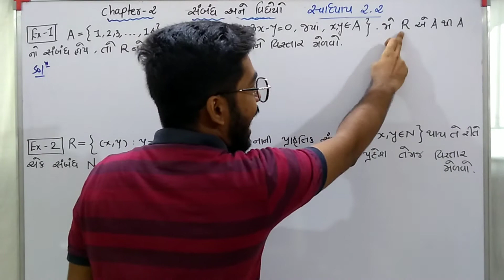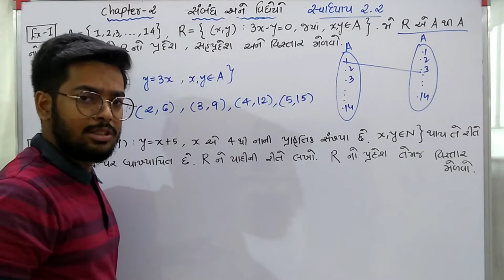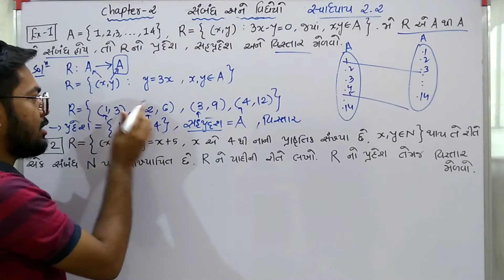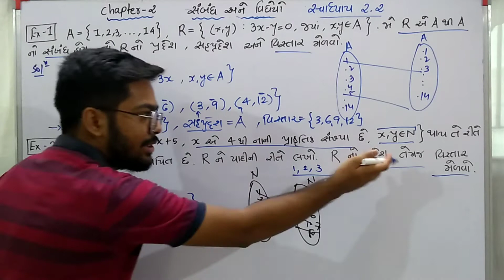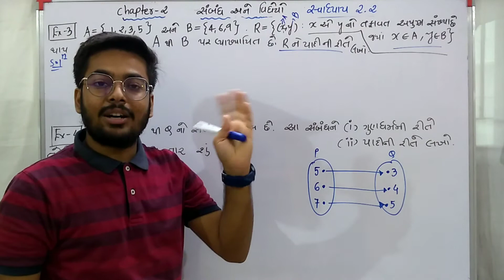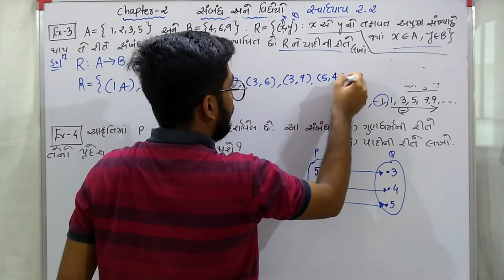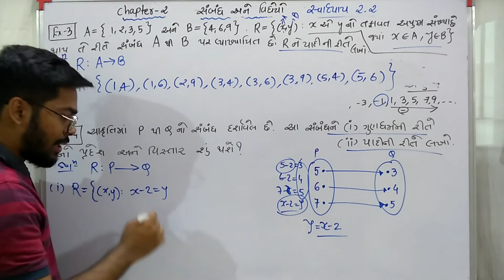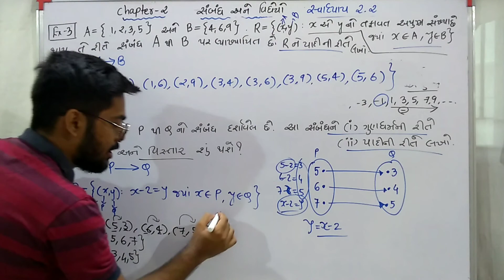Std 11th Maths chapter 2 સ્વાધ્યાય 2.2 Example-1,2,3,4 (સંબંધ અને વિધેયો) || NCERT Book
Std 11th Maths chapter 2 સ્વાધ્યાય 2.2 Example- 1,2,3,4 | NCERT Book in Gujarati medium

હેલો friends 😃

     આજે આપડે 11th science નુ chapter 2 ચાલુ કરવાના છીએ તમને વિડિયો માં કઈ doubt હોય તો comments કરીને જરુર કેજો અમે ફ્રી ટાઈમ માં ફાસ્ટ reply કરીશુ તમને અમારા વિડિયો ગેમ તો લાઈક કરજો ને comment Karine tamaro review જરુર દેજો.

Std 11th maths chapter 2
Std 11th maths chapter 2 સંબંધ એને વિધેયો
11th science maths chapter 2 swadhyay 2.2
Std 11th maths ch 2 સ્વાધ્યાય 2.2 દાખલા 1,2,3,4
Std 11th maths ch 2 swadhyay 2.1
Std 11 maths chapter 2
Std 11th maths swadhyay 2.2 introduction video
Std 11th maths chapter 2 introduction
Gano na katraziya gunakara
Karteziye gunakar
Example 1,2,3,4,5,6,7,8
Class 11th maths ch 2
Full chapter 2 available
Maths ch 2 11th science
11th science maths ch 2

By
ANKIT GHEVARIYA

Std 11 maths ch 2  swadhayay 2.2 ex  1, 2, 3, 4
Std 11th maths chapter 2 swadhayay 2.2 ex 1,2,3,4,5,6,7
Swadhyay 2.2 introduction video
What is cartezian product
Relation and function
Std 11th maths ch 2 relation and function
Sambandh ane vidheyao

Std 11th maths ch 2 swadhayay 2.2 ex 3,4
Std 11th maths ch 2 swadhayay 2.2 ex 1
Std 11 th maths chapter 2 swadhayay 2.2 ex 4
Std 11th maths chapter 2 swadhayay 2.2 ex 3
Std 11 th maths chapter 2 swadhyay 2.2 ex 2
Std 11th maths chapter 2 swadhayay 2.2 ex 1

Class 11 maths ch 2 ex 2.2 ex 1,2,3,4